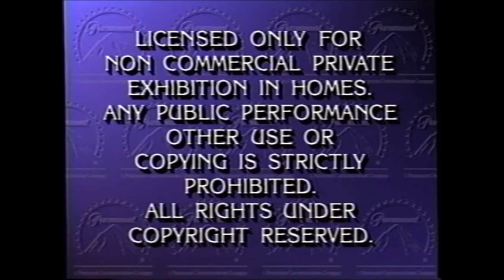Opening To Wayne’s World 2 1994 VHS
1. Paramount Coming Attractions Bumper

2. Addams Family Values Trailer

3. Searching For Bobby Fischer Trailer

4. What’s My Eating Gilbert Grape Trailer

5. Dragonworld Trailer

6. Paramount Parks Promo

7. Paramount Feature Presentation Bumper

8. Warning Screen

9. Format Screen

10. Paramount Pictures Logo (Wayne’s World 2 Variant)